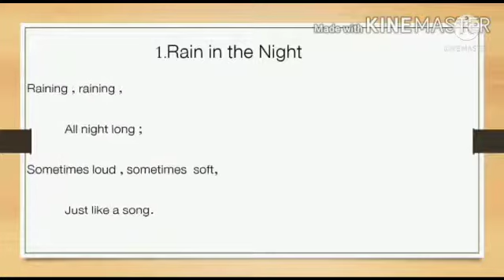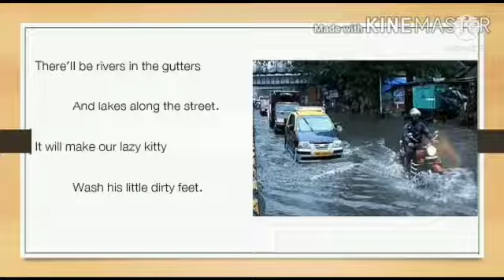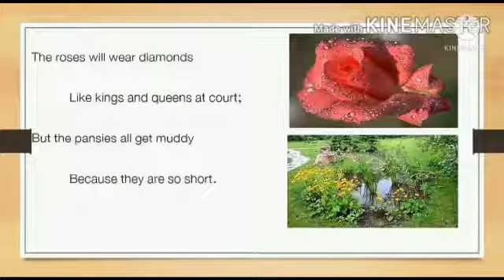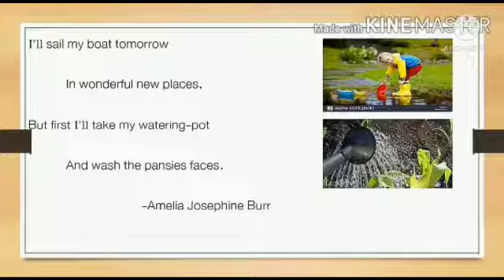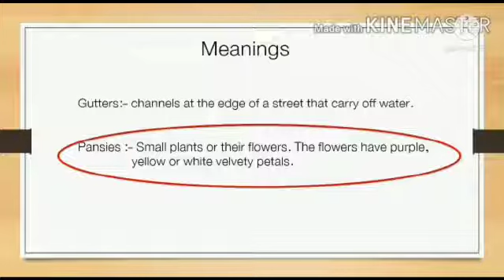इयत्ता चौथी English Balbharati Rain In The Night (1.2)